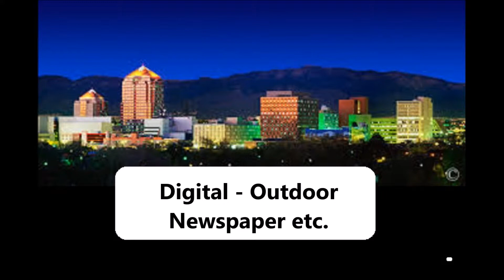cost to advertise in Albuquerque, NM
Best advertising rates - Geo Targeting - National and local radio advertising, online radio, podcasts, radio & TV advertising! - Host endorsements! Low cost and affordable - Geo-target your ad campaign? Great Social Media Advertising deals on Facebook, Google search, You Tube & More - Top 10 ad agency & Media buyer! How to get the lowest advertising rates, lower your Cost to advertise in this city! get costs, rates and FREE media buying services here.Call . TV, Radio, digital, Print, Newspapers, Mobile, Outdoor, Geo Target, advertising deals, remnant, late night and really cheap advertising options available.